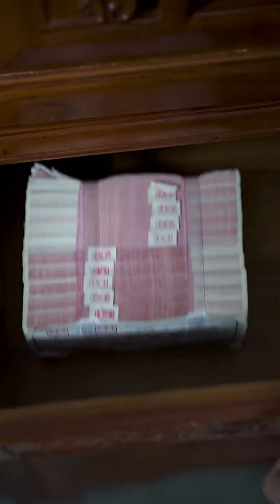農村女孩拎菜籃找老闆，卻被秘書嫌髒攔在門口，不料小女孩竟是老闆外甥女！ 【嘉皓】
嶄新時代，城市短劇呈精彩大戲
哈嘍~大家好呀~
✦這裡是嘉皓✦
來嘉皓，看短劇舞台的故事；
“話”別樣精彩，“劇”萬千朋友；
嘉皓短劇，真情演繹；